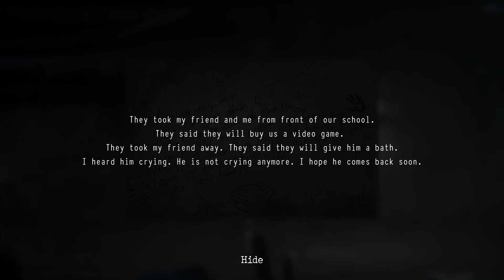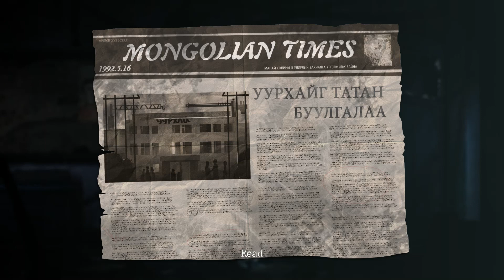Fragile - Прохождение на русском - Первый взгляд - Walkthrough - Обзор - игра - Game - Демо версия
Fragile - Прохождение на русском - Первый взгляд - Walkthrough - Обзор - игра - Game - Демо версия - DEMO

Fragileпрохождение игры

Об игре:
Многие дети пропадают каждый год и никогда больше не возвращаются.

Это история молодой девушки, которую похитили и привезли в такое место, где можно пережить только кошмар.
Как вы можете выжить и избежать ада на Земле, если вам всего 10 лет?
Что происходит, когда все слишком сложно для хрупкого детского ума?

Хрупкая-это ужасная история, полная неизвестности. Это не для слабонервных.
Попытайтесь убежать от" монстров", исследуйте, решайте реалистичные головоломки и открывайте ужасающие истины о пропавших детях по пути.
Втянитесь в 2D, рисованный мир хрупкого, который происходит в Монголии.
Разработчики описывают контент так:

Эта игра содержит жестокие убийства, кровь, крики детей, монстров и увечья. Не подходит для всех, так как это касается очень чувствительной темы.

Many children go missing every year and never to be found again.

This is a story of a young girl who was kidnapped and brought to a place where you can only experience in a nightmare.
How can you survive and escape hell on earth if you are only 10 years old?
What happens when things are TOO MUCH for a fragile mind of a child?

Fragile is a gruesome tale full of suspense. It is not for the faint-hearted
Try to escape from "monsters", explore, solve realistic puzzles and discover the horrific truths about the missing children along the way.
Get pulled into the 2D, hand drawn world of Fragile which takes place in Mongolia.

This game contains brutal killings, blood, children screaming, monsters and mutilation. NOT suitable for everyone as it tackles a very sensitive subject matter.

СИСТЕМНЫЕ ТРЕБОВАНИЯ
МИНИМАЛЬНЫЕ:
ОС: OS: Windows XP SP3 or Windows Vista SP2 or Windows 7 SP1 or Windows 8 (both 32/64bit versions)
Процессор: Processor: Intel Pentium IV 630 @ 3.0 GHz or AMD Athlon64 3000 + @ 1.8 GHz.
Оперативная память: 2 GB RAM GB ОЗУ
Видеокарта: Graphics: nVidia GeForce 8800 GT or AMD Radeon HD2900 XT (512MB VRAM)
DirectX: Версии 9.0
Место на диске: 9 GB
Звуковая карта: DirectX 9 compatible Sound Card
Дополнительно: Windows-compatible keyboard, mouse and headset, optional Microsoft Xbox 360 Controller
РЕКОМЕНДОВАННЫЕ:
ОС: Windows XP (SP3), Windows Vista® (SP2), Windows 7 (SP1), Windows® 8
Процессор: Intel® Core™ 2 Duo E4400 @2.0 GHz or AMD Athlon64 X2 3800+ @2.0GHz or better
Видеокарта: 512 VRAM with Shader Model 4.0 or higher (Nvidia 9600GT or AMD Radeon HD 3850)
DirectX: Версии 9.0